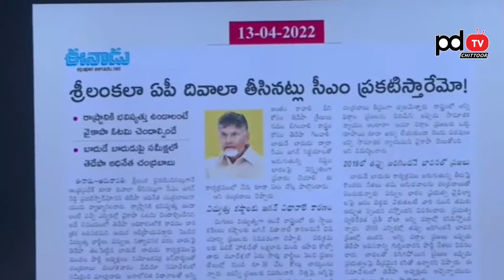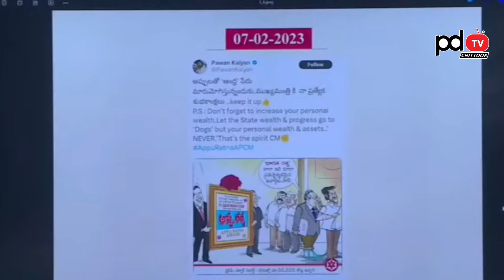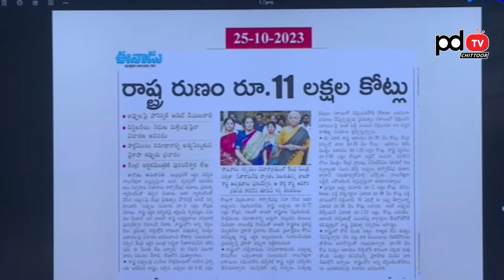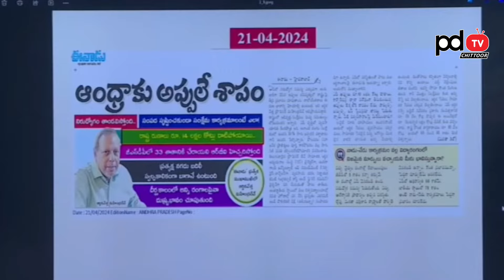YS Jagan Mohan Reddy Sensational Press Meet : PDTV Chittoor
Welcome To PDTV Chittoor News channel.

Part of PDTV News channels. This Channel contains the news information of entire Chittoor District (Combined) constituencies.